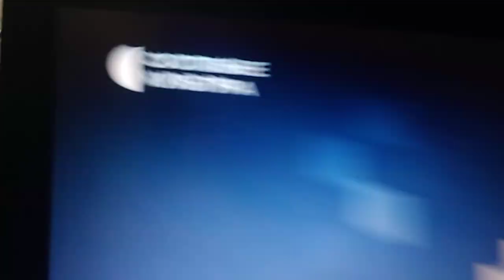17 грудня Нацiональний вiдбiр на Евробачення 2023